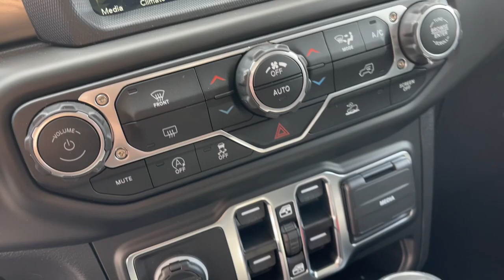2023 Jeep Gladiator Milford, Mendon, Worcester, Framingham MA, Providence, RI 23-232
Bright White Clearcoat New 2023 Jeep Gladiator Overland available near me in Milford, Massachusetts at Imperial CDJR. Servicing the Mendon, Worcester, Framingham MA, Providence, RI area.

Imperial CDJR
18 Uxbridge Rd

Nav System, Keyless Start, Bluetooth, iPod/MP3 Input, Satellite Radio, Premium Sound System, Back-Up Camera, 4x4, Aluminum Wheels, Hitch, BLACK 3-PIECE HARD TOP, ENGINE: 3.6L V6 24V VVT UPG I W/ESS, TRANSMISSION: 8-SPEED AUTOMATIC (850R... Running Boards. EPA 22 MPG Hwy/17 MPG City! Overland trim, Bright White Clearcoat exterior and Black interior. Warranty 5 yrs/60k Miles - Drivetrain Warranty; brbrbrbrKEY FEATURES INCLUDEbrbrNavigation, 4x4, Back-Up Camera, Running Boards, Premium Sound System, Satellite Radio, iPod/MP3 Input, Bluetooth, Trailer Hitch, Aluminum Wheels, Keyless Start, Dual Zone A/C, Brake Actuated Limited Slip Differential, Smart Device Integration. MP3 Player, Keyless Entry, Privacy Glass, Steering Wheel Controls, Child Safety Locks. brbrbrbrOPTION PACKAGESbrbrBLACK 3-PIECE HARD TOP Freedom Panel Storage Bag, Rear Window Defroster, Rear Sliding Window, ENGINE: 3.6L V6 24V VVT UPG I W/ESS (STD), TRANSMISSION: 8-SPEED AUTOMATIC (850RE) (STD). Jeep Overland with Bright White Clearcoat exterior and Black interior features a V6 Cylinder Engine with 285 HP at 6400 RPM*. brbrbrbrEXPERTS REPORTbrbrGreat Gas Mileage: 22 MPG Hwy. brbrbrbr.brbrThe Buy For Price reflects all applicable manufacturer rebates and/or incentives (not all will qualify) and is based on retail purchase with additional dealer discounts including a $1,000 Imperial Trade Assistance Bonus for qualifying 2010 or newer trades. Our specials are available exclusively through our phone and internet department. Price subject to change if manufacturer rebates change. Lease, business and fleet acquisitions may result in a different pricing and rebate structure. Price does not include tax, title, registration, and documentation fee or other applicable fees. Vehicle must be paid in full and take same day delivery from dealer stock. No wholesalers or dealers. Call or email our phone and internet team for the most current rebate information and Imperial discounts. Our price online is for our market area only. Price cannot be combined with any other discounts or promotions. Not responsible for typographical or pricing errors. May include vehicle demonstrators. StockThe Buy For Price reflects all applicable manufacturer rebates and/or incentives (not all will qualify) and is based on retail purchase with additional dealer discounts including a $1,000 Imperial Trade Assistance Bonus for qualifying 2012 or newer retailable trades, low APR options available in lieu of rebates and dealer discounts. Price subject to change if manufacturer rebates change. Lease, business and fleet acquisitions may result in a different pricing and rebate structure. Price does not include tax, title, registration, and documentation fee or other applicable fees. Due to the current unprecedented market conditions, availability of some vehicles is severely restricted. Acquisition and/or replenishment of these vehicles may come at a premium price. Accordingly, some vehicles may be sold at a price higher than MSRP. Vehicle must be paid in full and take same day delivery from dealer stock. No wholesalers or dealers. Call or email our phone and internet team for the most current rebate information and Imperial discounts. Our Red Tag price online is for our market area only. Price cannot be combined with any other discounts or promotions. Not responsible for typographical or pricing errors. May include vehicle demonstrators. Stock photos may be used and picture may not reflect actual vehicle. Transparency is our goal. $759 - Exp. 05/06/2023